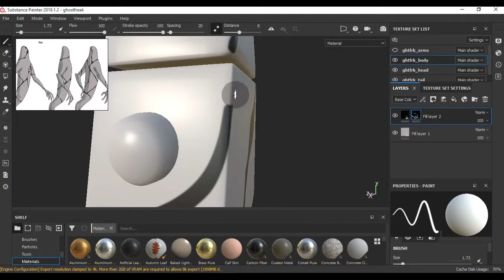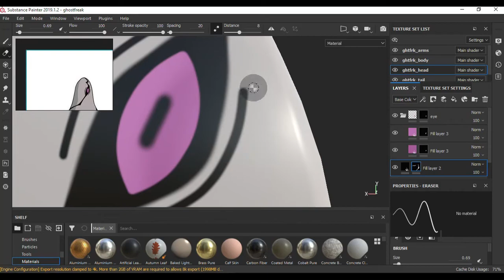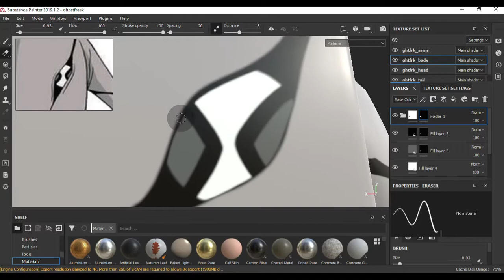Lego ben 10 Ghostfreak Decal Process Substance Painter Timelapse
the texturing process of my ghostfreak design in substance painter